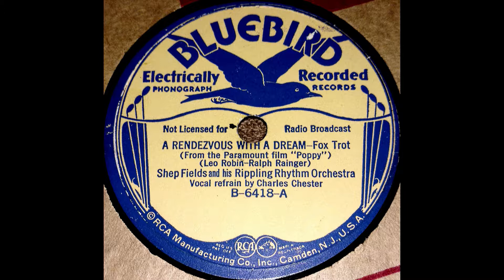1936 Shep Fields - A Rendezvous With A Dream (Charles Chester, vocal)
Played by Shep Fields and his Rippling Rhythm Orchestra with vocal refrain by Charles Chester. Transferred from the original 78rpm disc. Transferred and restored September 4th, 2019. Recorded May 18th, 1936.